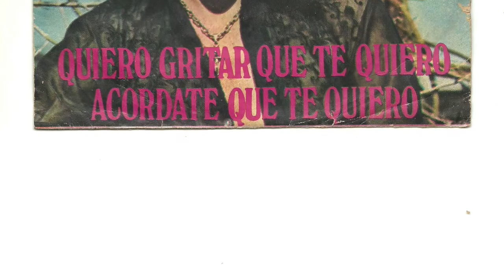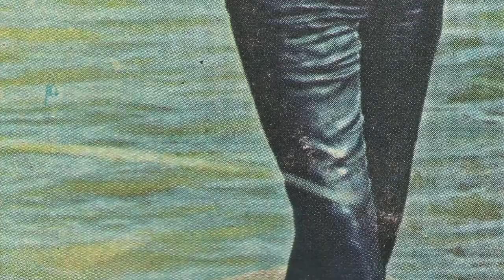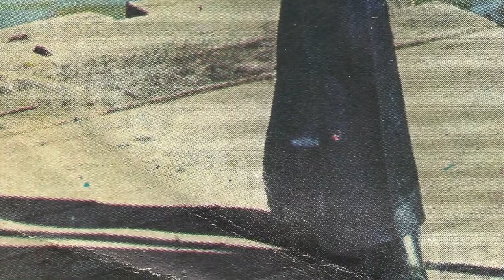IODI - Pienso en Ti (QUIQUE VILLANUEVA cover)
PIENSO EN TI of the Paraguayan duo IODI was interpreted by the Argentine singer-songwriter QUIQUE VILLANUEVA, leader of the group LOS NAUFRAGOS.
It is a very peculiar interpretation because of Quique's unique voice.